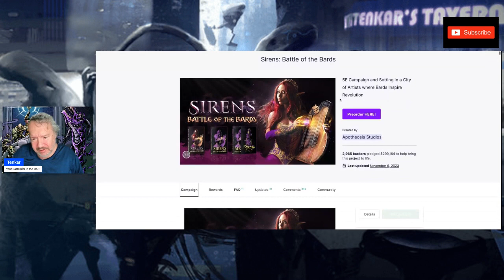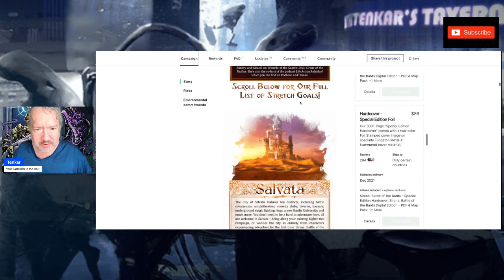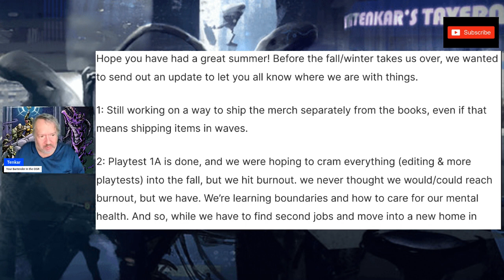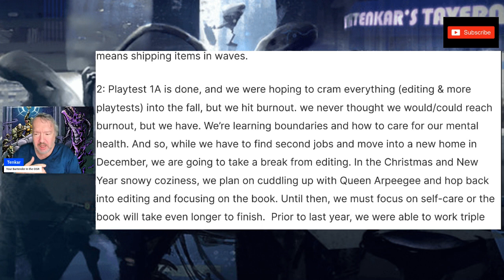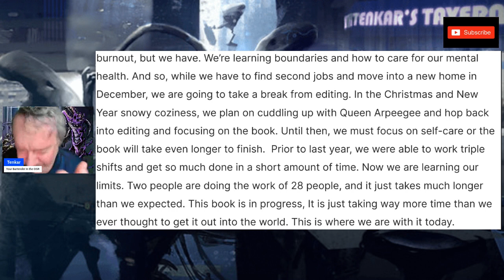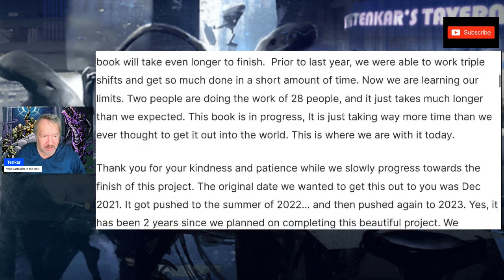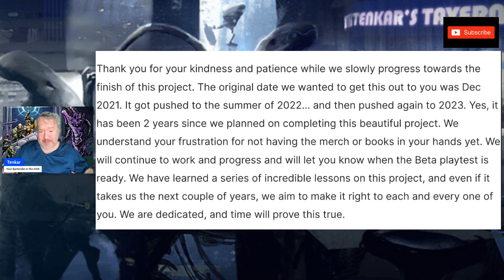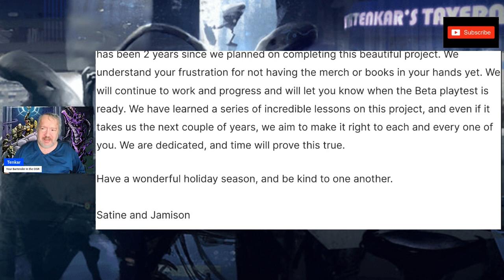Apotheosis Studios - Sirens: Battle of the Bards KS - 2 Years Late & Not Even in Beta!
There are valid excuses for your Kickstarter to run late - this isn't it